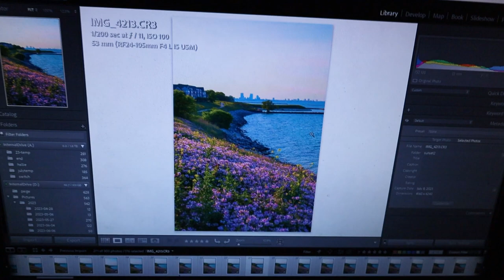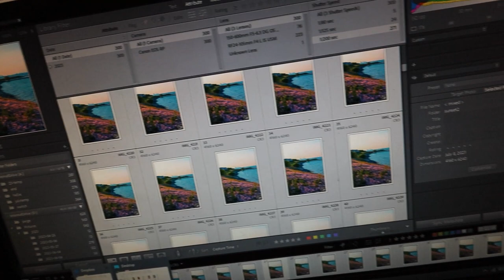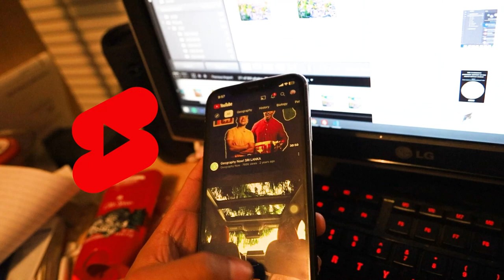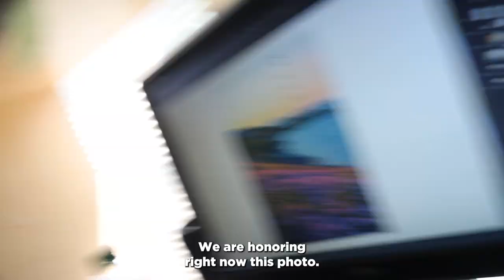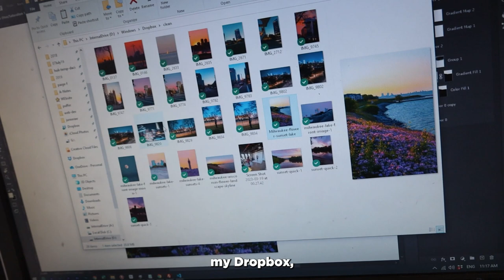Vlog Adventure Chasing the Perfect Sunset and Behind the Scenes Photoshoot Workflow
In this video I take you on a sunset photoshoot with me. Behind the scenes and editing the final photo. There also some additional things that I added to the video.